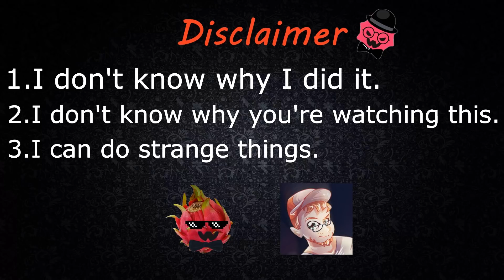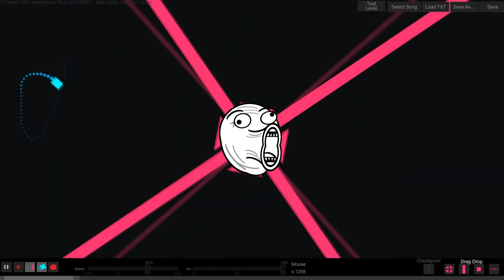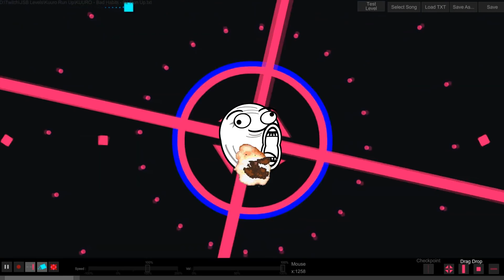KUURO - Run Up (Just Shapes & Beats) (MLG/Memes) (Xx53Alex53xX & ThatLostGamer)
More:
( ͡°╭͜ʖ╮͡° )